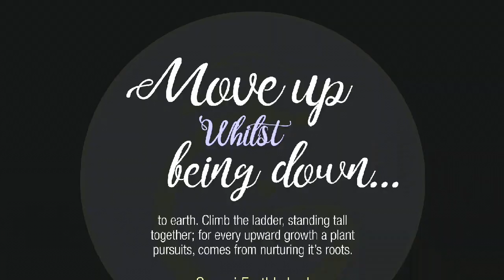How to make an Agility Ladder (from recycled martial art belts), quick & easy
A quick & easy under 20 min. vid on how to recycle your obi (cotton Martial Art belts) to make a sports speed & agility ladder.

All you need is 4x cotton belts (ideally the same length). And a good pair of scissors! To prevent extra wear & tear you could also try duct taping all the loose edges including all the cut areas.

Please note as always take extra care with all training equipment and DIY projects, we cannot be responsible for any injuries whilst copying the video! Make sure you learn training from a qualified instructor. If you are using DIY equipment with other participants please make sure they are safety assessed, and participants accept & are aware of any risks invloved.